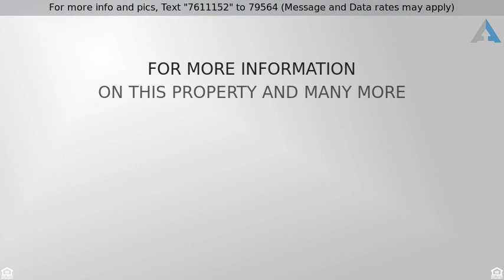Priced at $159,000 - 9511 Olive Street, , TX 75407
One story double wide 3-2 on one acre of land. Nea

One story double wide 3-2 on one acre of land. Near Lake Lavon. Princeton Schools. New windows, new air conditioning unit, new flooring throughout, new paint throughout the interior and some on the exterior. Light and bright inside with lots of windows. Split floor plan. Large Living area. Large utility room. Wood burning Fireplace. Ready for move in. Has water, sewer and electric hookups on the driveway for an RV! Possible Owner financing with 15% down!